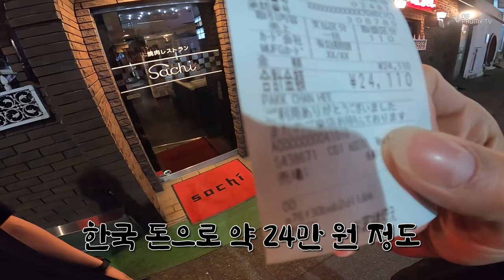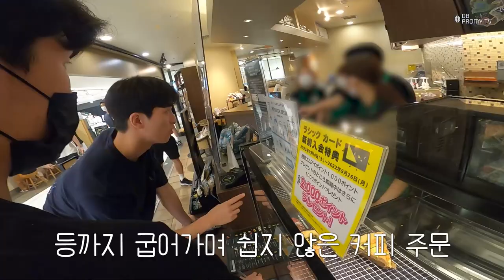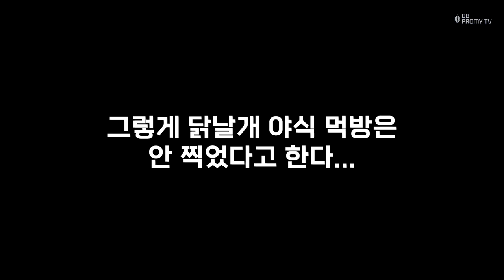[ENG SUB] 아무말 대잔치가 난무하는 일본 전지훈련 VLOG 2편, 이대로 괜찮은가?🤣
오래 기다리셨습니다! 드디어 전지훈련 2탄 개봉박두🎊
1탄보다 더 아무말 대잔치가 난무하는 브이로그 2탄🤣
육아 난이도 최강인 우리 동생들 때문에 뒷목 잡는 형들…
의식의 흐름 속에서 진행된 전지훈련 브이로그
오늘 저녁 9시에 최초 공개 됩니다💚